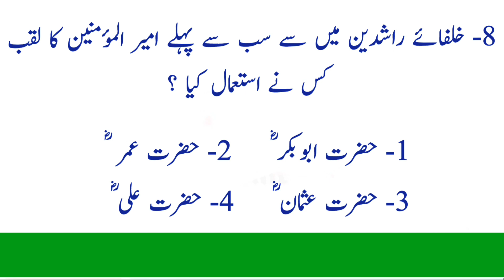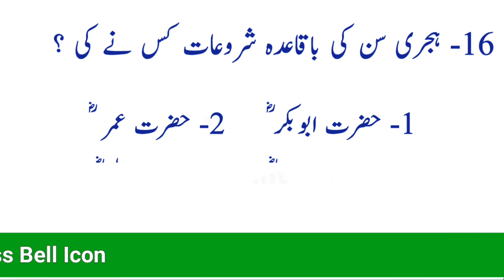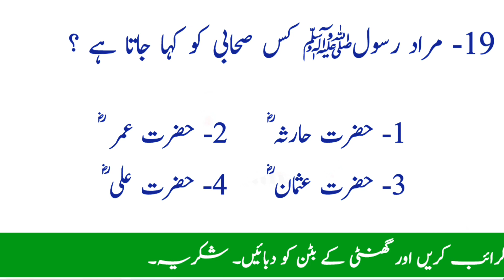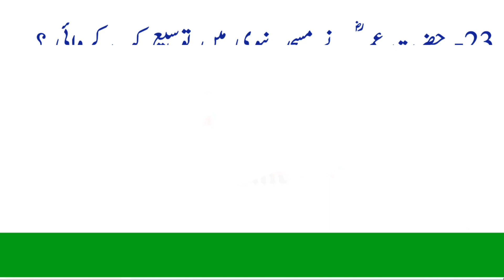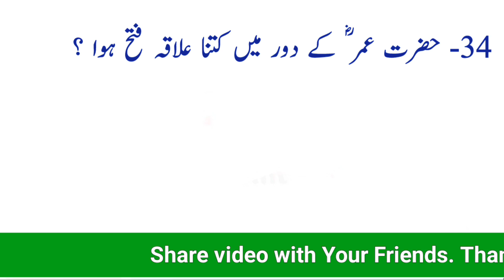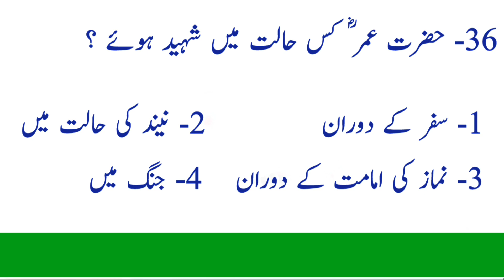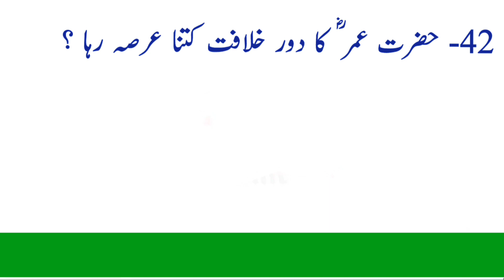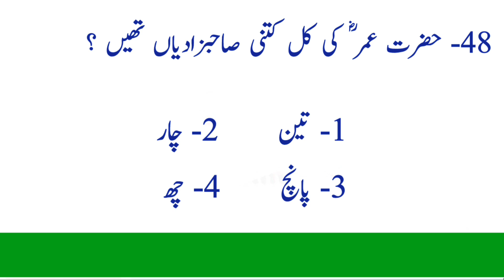Seerat Umar Farooq Mcqs | Biography of Hazart umar in Mcqs | Life of Hazart umar r a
Hazrat Umar ibn Al-Khattāb RA| Islamiat MCQs with Answers|  khalifa e rashideen| حضرت عمر فاروق| FIA
Hazrat Umar Farooq RA , khulfa e rashideen
Hazrat Umer Farooq in Urdu
Umar bin Khattab spouse
Hazrat Umar Farooq ki Zindagi
Hazrat omer Islamic date of birth
Umar Farooq children
Umar Farooq achievements
why was Abu Bakr second caliph
Umar Farooq real name
ameer al momineen
In this video, we will discuss the 50 most important MCQs islamiat with their answers related to the life of Hazrat Umer Farooq RA. These questions are very important and I have collected 50  most repeated islamiat questions and answers from different old tests, like (FPSC, PPSC, NTS, OTS, PTS, ATS, CTS, CTSP, PAK NAVY, PAK ARMY, PAF "PAKISTAN AIR FORCE") watch carefully and try to memories all. If you feel the video is going speed, then pause for a moment after reading each and every question play it again. I will recommend that you should watch the video at least twice for better memories.

seerat e umar bin khitab by dr israr ahmed
seerat e umar bin khattab by tauseef ur rehman